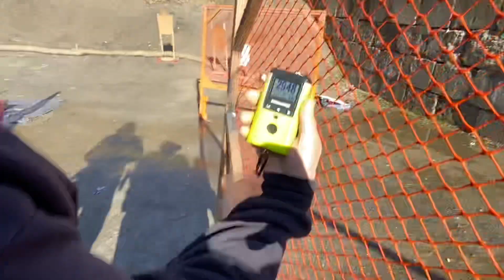USPSA EL DORADO 4/1/23 match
😑 mehhh